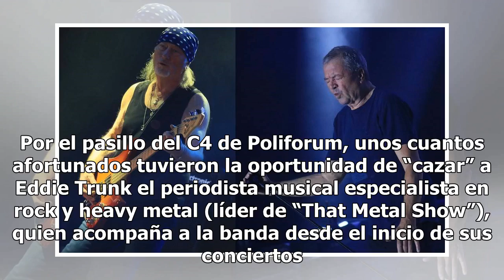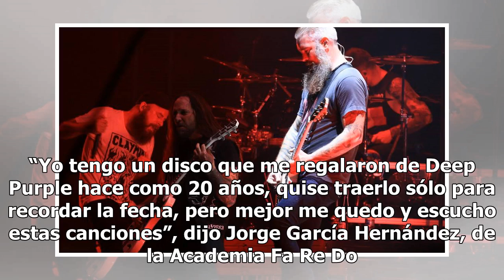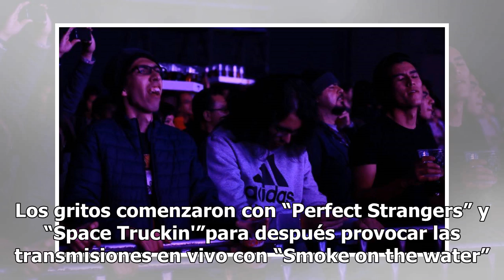Deep Purple lleva su rock ¡hasta el 'Infinito'!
Su majestad Deep Purple fue alabada hasta el infinito. La banda inglesa presentó en León su disco Infinite abanderado por su Long Goodbye Tour, gira con la que se despidieron de los escenarios mexicanos, y de paso, dieron cátedra de toda una experiencia en la industria. Más de 3 mil 500 personas lle...